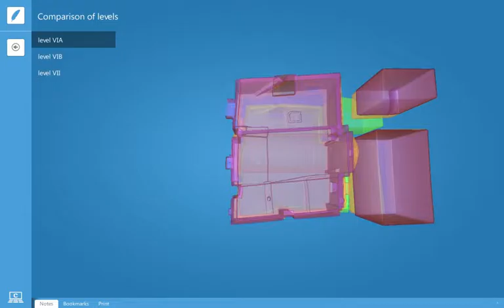Virtually Rebuilding Çatalhöyük Level Comparison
Comparison of the virtual reconstruction of 'Shrine' 10 in Mellaart's Levels VII, VI.B, and VI.A in Corinth Classroom